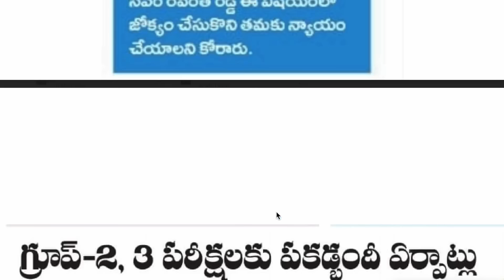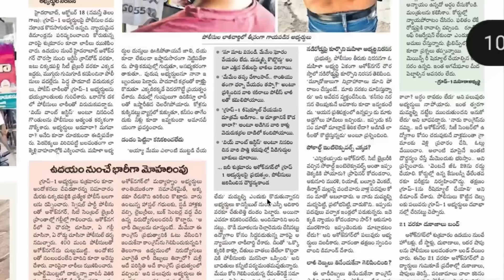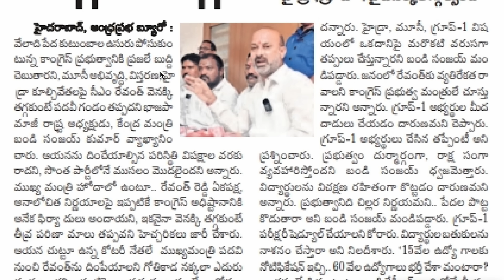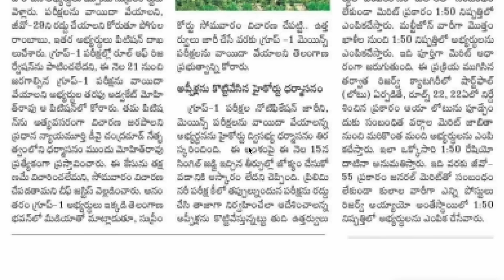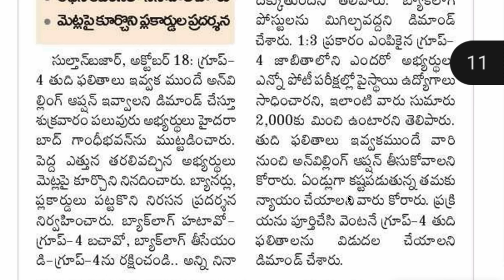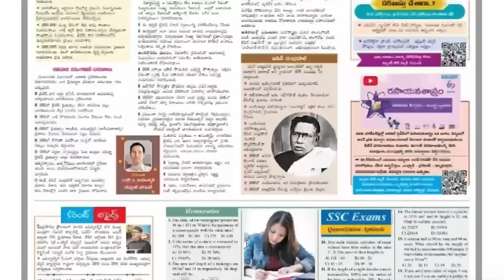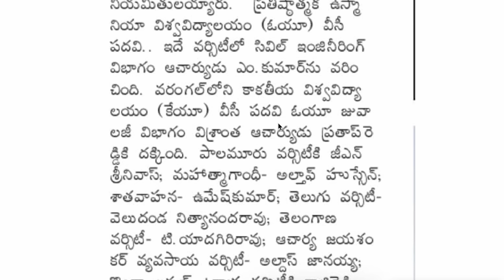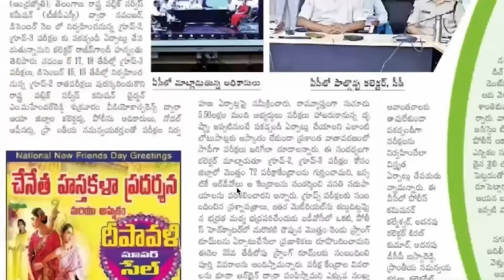🔥గ్రూప్ -1 పై భారీగా నిరసనలు|గ్రూప్ -4 అప్డేట్| గ్రూప్ -2&3 కి ఏర్పాట్లు|కానిస్టేబుల్ ప్రిపరేషన్ TG